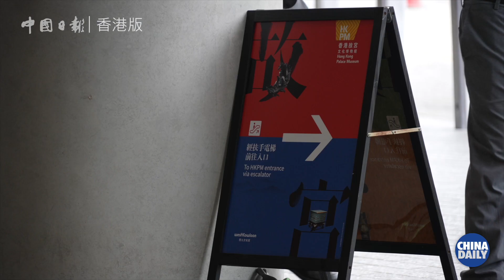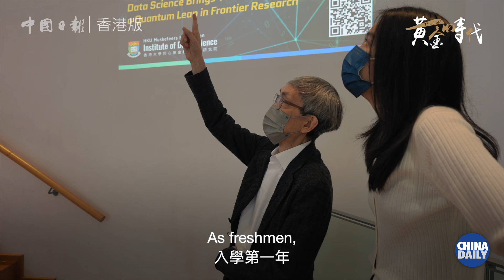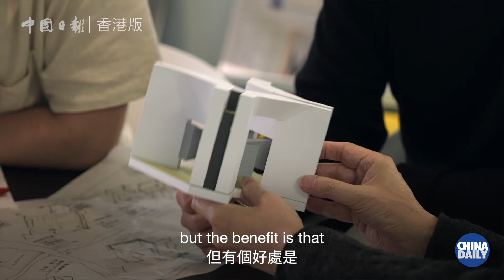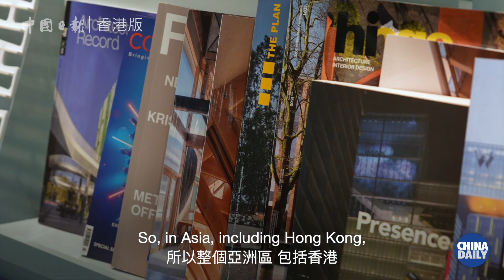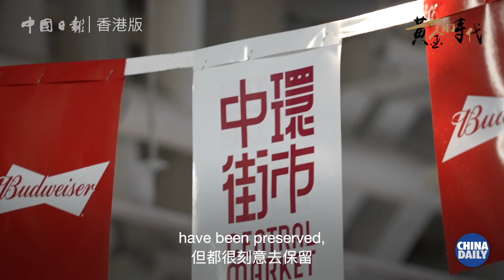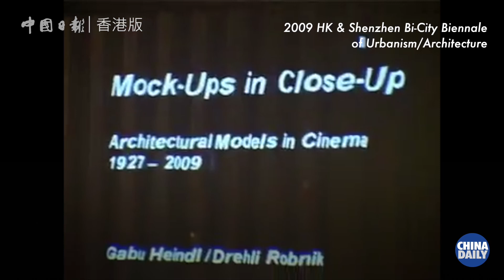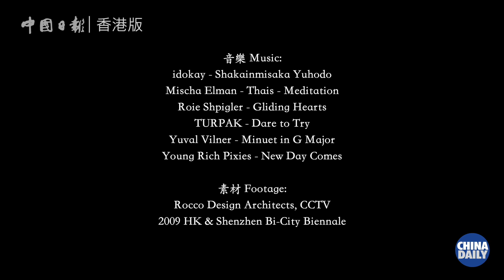Architecture tells the story 香港故宮設計師：好的建築能打敗時間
香港建築中，給您印象最深的是什麼？是高聳入雲的摩天大樓，還是中西合璧的歷史建築？時間可以打敗建築師，但好的 建築 可以打敗時間。中國日報香港版《黃金時代》對話香港故宮建築師 嚴迅奇，從建築中看到一座城市的滄海桑田。香港建築

What impresses you most in Hong Kong architecture — with its towering skyscrapers standing alongside historic buildings that combine Chinese and Western elements? China Daily talks to Rocco Yim, the architect behind HongKongPalaceMuseum, to learn more about enduring architecture and the times.